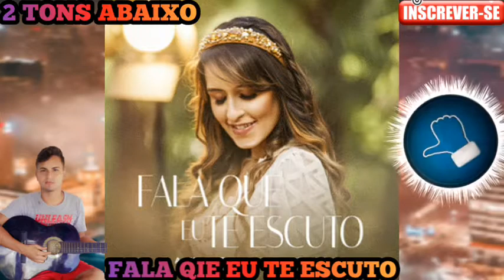Tangela Vieira Fala Que eu te Escuto 2 tons Abaixo playback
Estou mais uma vez aqui, vim falar contigo
Apenas olhar pra você, seu rosto sofrido
Seus olhos refletem tristezas, vermelho de tanto chorar
Caminha a esmo na vida, sem saber onde chegar

Fala que eu te escuto, podes contar comigo
Sinceramente eu quero orar por você
Chega de correr perigo, com essa dor no teu peito
Saiba: Pra tudo tem jeito, Deus tem solução

Jesus está olhando pra você agora
Somente ele pode mudar sua história
Apagar o teu passado, libertar teu coração
Hoje é seu dia e tudo vai mudar
Teu choro vai ter fim, você pode acreditar
Como chuva de verão, certamente vai passar
E a felicidade, ela vem para ficar